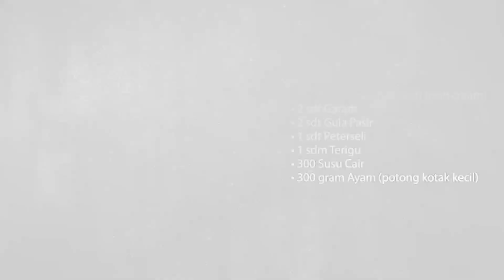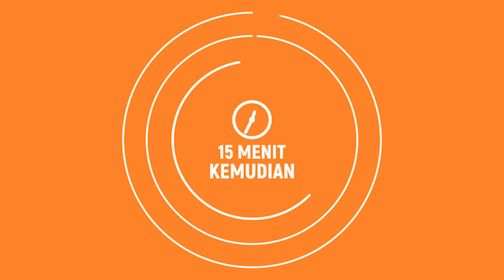Resep Mudah ZUPPA SOUP Ala Hotel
Hai bunda, selamat datang di DIMARCO COOKING STUDIO.
Hari ini, bersama TEH LILIM, kita akan buat ZUPPA SOUP  hanya dengan menggunakan IZZYWOK & ZEROFAT lho. kok bisa? yuk saksikan video berikut ini.

Bunda ingin mendapatkan IZZYWOK & ZEROFAT yang di pakai di video ini? silakan klik link di bawah ini ya :